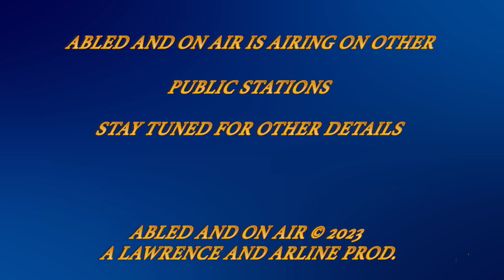Abled and on Air: Amputee Resources and Information